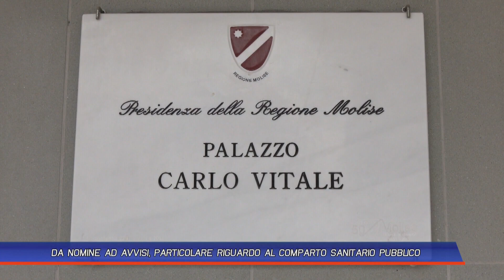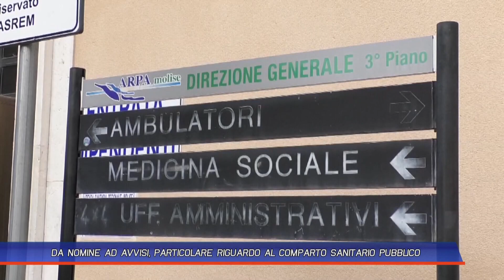DA NOMINE AD AVVISI, PARTICOLARE RIGUARDO AL COMPARTO SANITARIO PUBBLICO